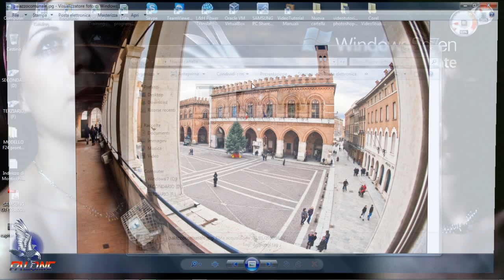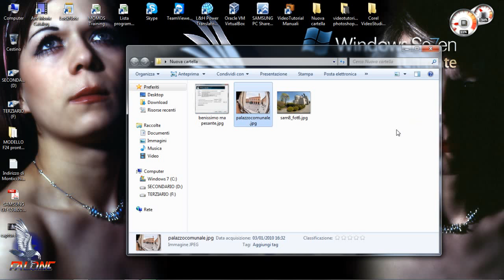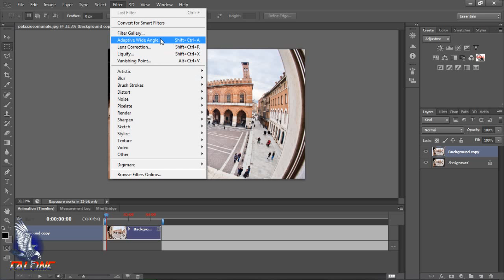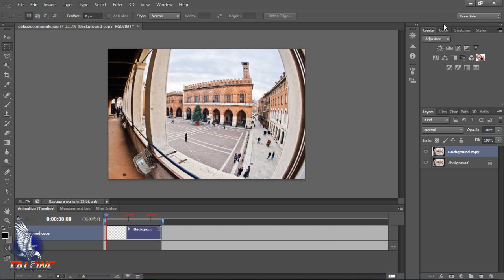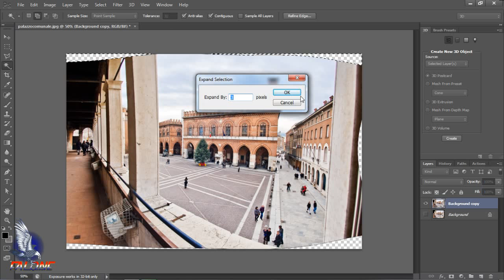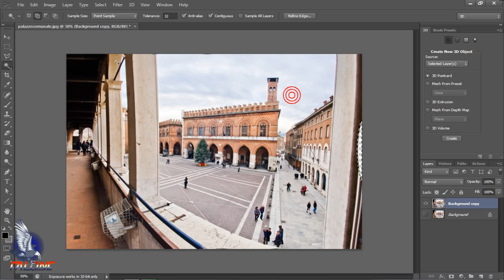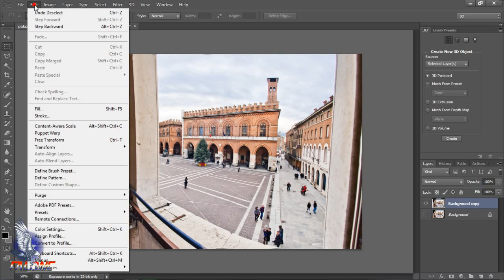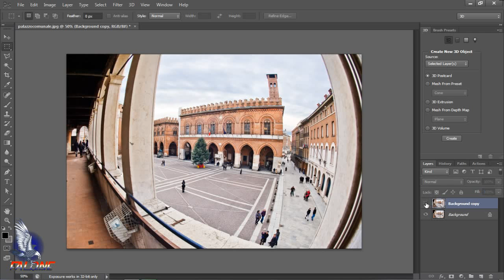PhotoShop CS6 - NUOVO FILTRO DI CORREZIONE DEFORMAZIONI FISHEYE [Tutorial Italiano]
PhotoShop CS6 - IL NUOVO FILTRO PER LA CORREZIONE DI DEFORMAZIONI PRODOTTE DA OBIETTIVI FISHEYE